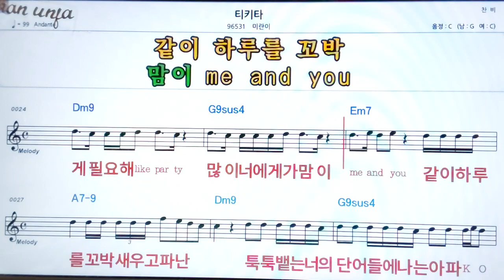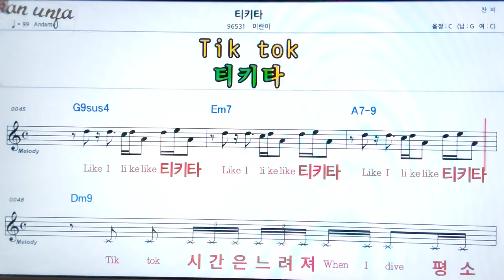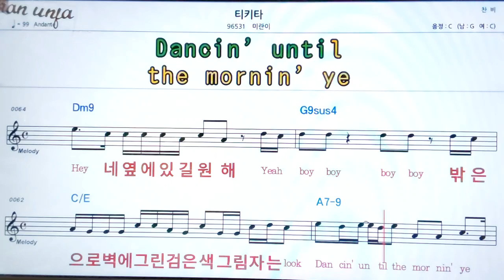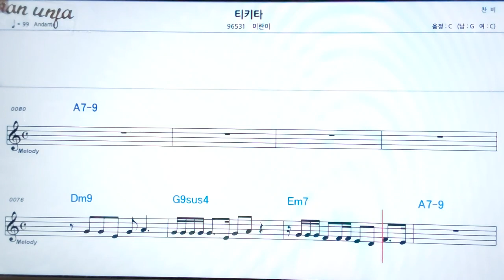티키타/미란이👍악보, 기타 코드,가사,Karaoke*가라오케 반주